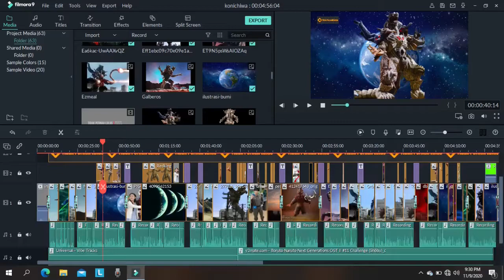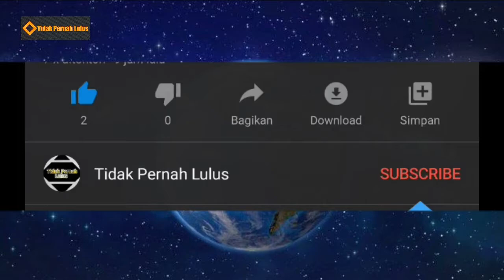Serupa Tapi Tak Sama || 7 Jenis Monster atau Kaiju Di Ultraman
Hallo semuanya, Tidak Pernah Lulus merupakan channel yang akan membahas seputar Tokusatsu, Jejepangan dan lainnya. Jadi admin tidak hanya membahas Ultraman, bisa saja Super Sentai, Kemen Rider, dan juga Power Rangers.

Like jika kalian suka dan Share agar Video ini banyak ditonton. Mohon tinggalkan komentar positif ya. Admin juga terbuka dengan kritik dan Saran.

ini video premier (nonton live), kalau mau dibuat live lagi komen, kalau yang kayak biasa komen aja. nanti admin upload sesuai yang kalian mau.

edmrf.net
•Credits•
Yang riset : admin
Yang ngumpulin bahan : admin
Yang ngedit : admin
Yang upload : admin
Yang pusing : admin
Device : Lenovo V14 athlon silver 4gb
Software : Voice recorder bawaan dan filmora 9
Microphone : clip on 25 ribu

edmrf.net
•Credits•
Yang riset : admin
Yang ngedit : admin
Yang upload : admin
Yang pusing : admin